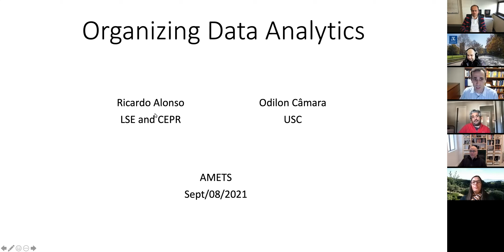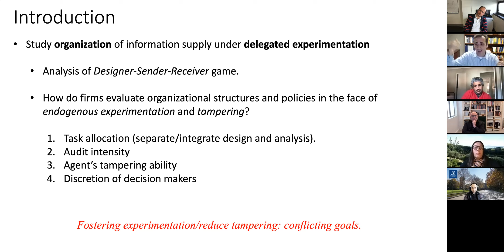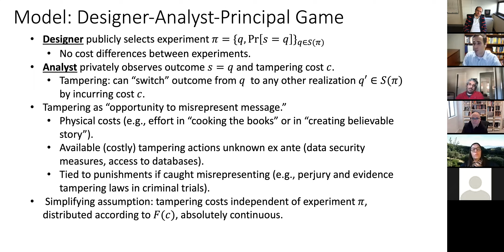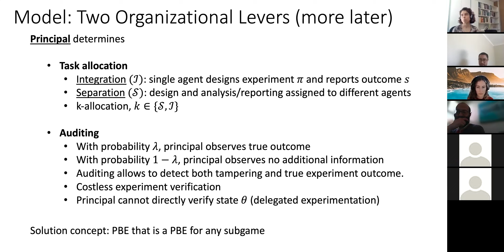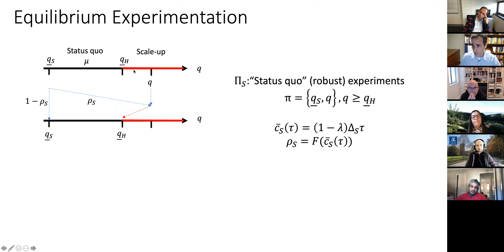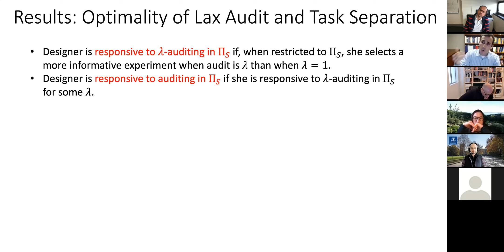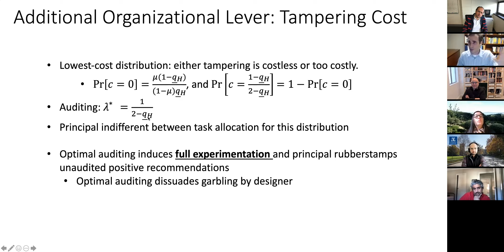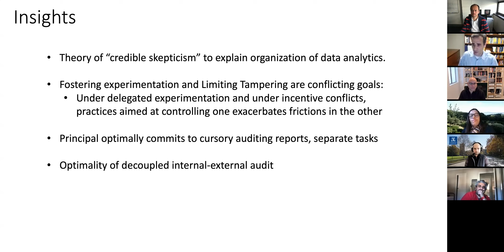Odilon Câmara (USC) - 8 Sep 2021